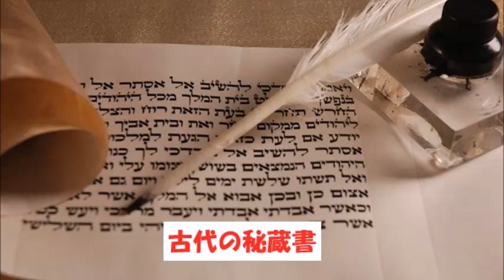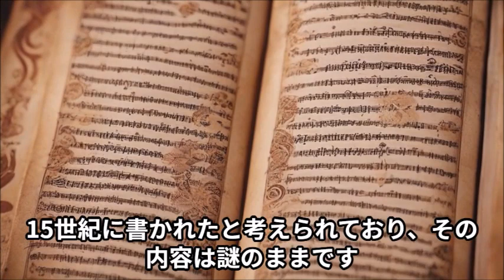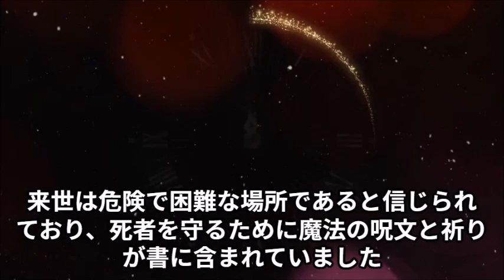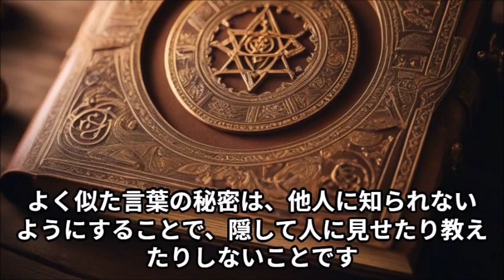古代の秘蔵書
秘蔵とは、人にはあまり見せずに大切にしまっておくことで、よく似た言葉の秘密は、他人に知られないようにすることで、隠して人に見せたり教えたりしないことです。